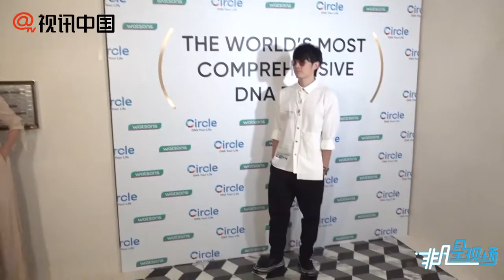梁詠琪為皮膚檢測自喜 贊鄭秀文超額完成演出